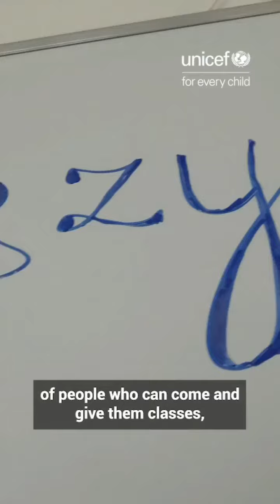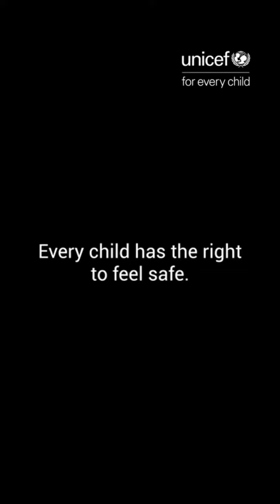Priyanka Chopra life style video priyanka priyankachopra lifestyle (2)